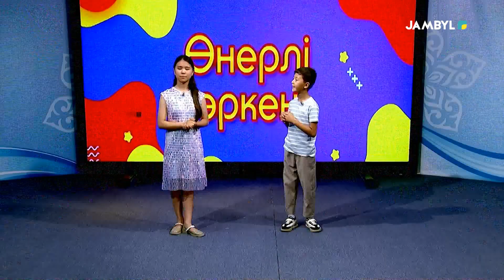Хабар: «Өнерлі өркен» (05-08-2023)